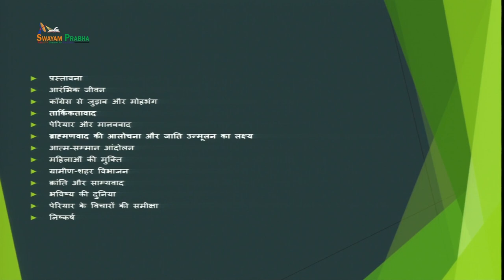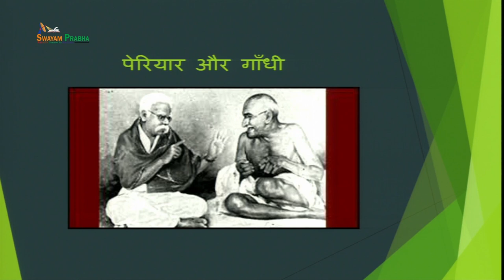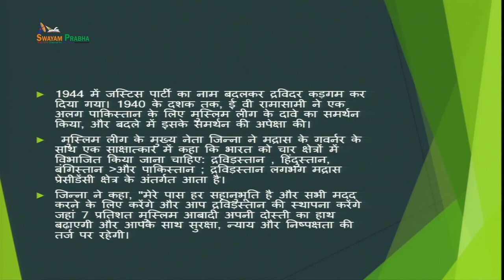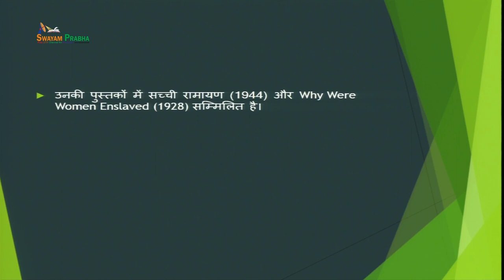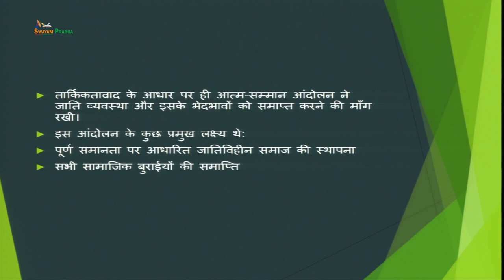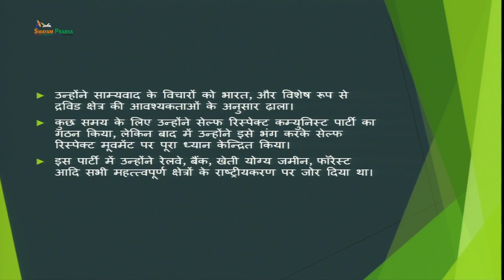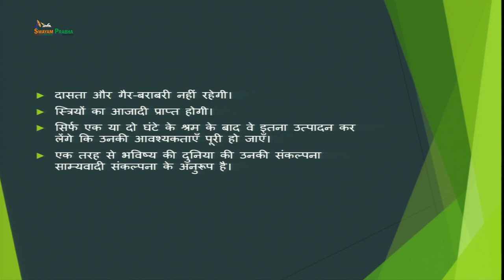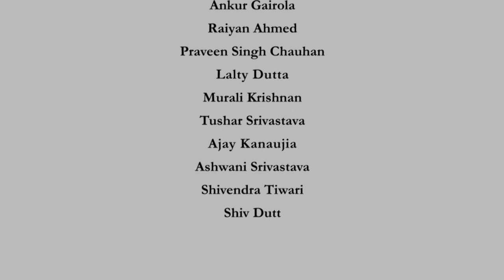E. V. Ramaswami, Periyar